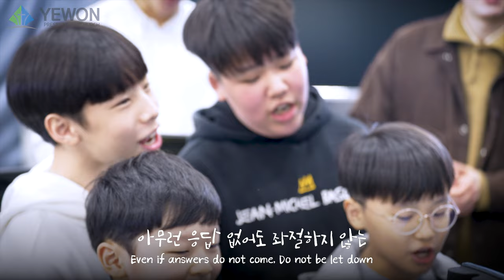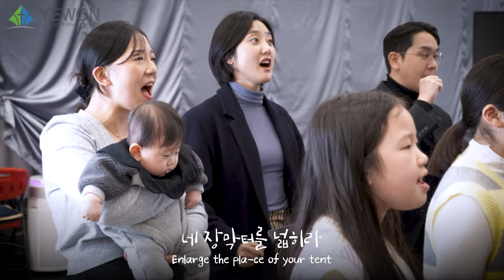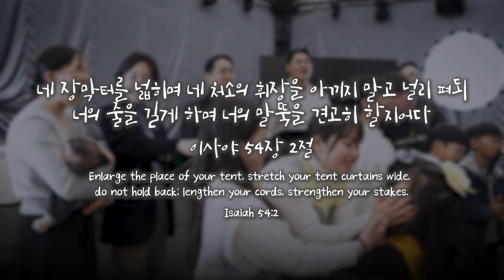[예원교회] 예원찬양 - 렘넌트의 장막터(2024 원단 찬양 RT ver.) Remnant's Place of Tent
[예원교회] 예원찬양 - 렘넌트의 장막터(2024 원단 찬양 RT ver.)
네 장막터를 넓히라는 원단의 말씀이 렘넌트의 마음판에 새겨질 수 있도록 렘넌트 버전의 곡이 나왔습니다.
앞으로 나오게 될 워십 또한 많은 기대 부탁드립니다.

Remnants’ version; for them to engrave the new year’s message
‘Enlarge the Place of Your Tent’ to their heart.

| 예원교회 문화 예술 위원회
| 작곡 : 김은지
| 작사 : 장이수

| Yewon Church Culture & Arts Committee
| Composed by. Kim Eun Ji
| Lyrics by. Jang Yi Soo